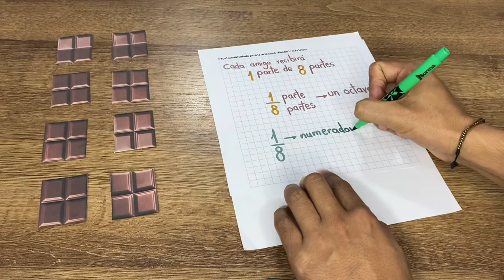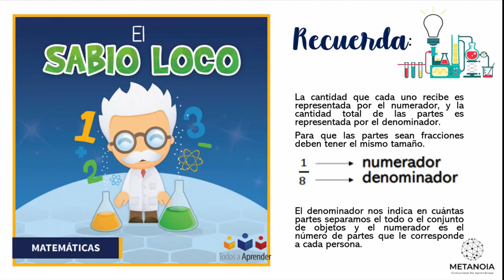2. Lo que estoy aprendiendo (grado 4°)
Segundo momento de la Guía presentada al grupo de docentes de grado cuarto de la Red interinstitucional Metanoia de la ciudad de Manizales. Una adaptación del material PREST de matemáticas.